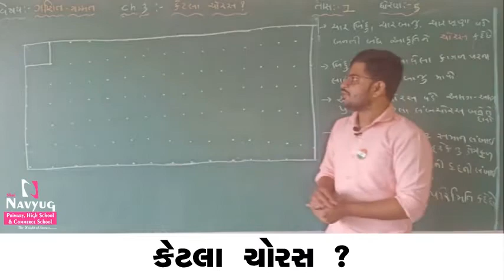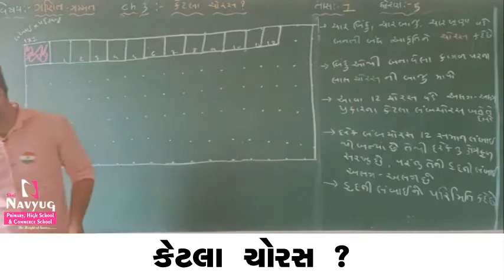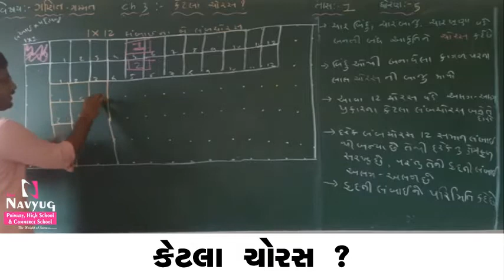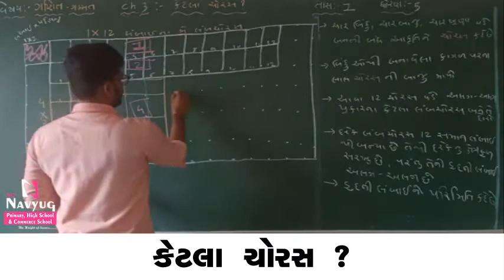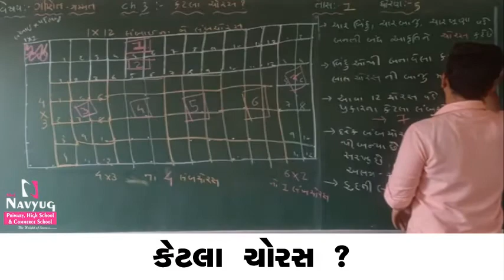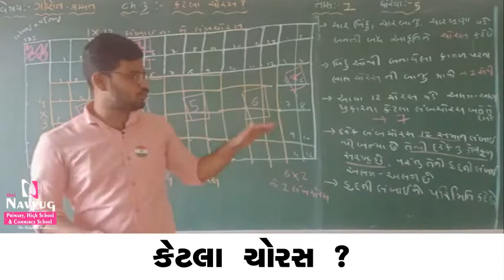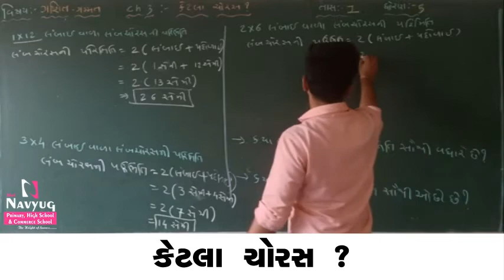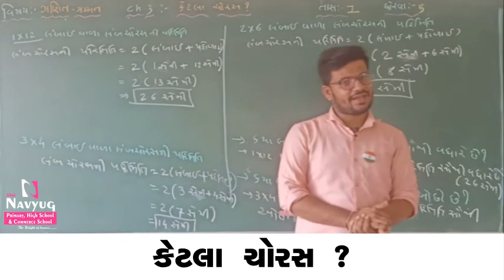STD : 5, SUBJECT: MATHS , By KishanSir